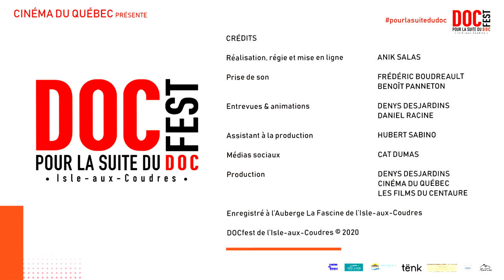Francine Beaudry au DOCfest de l'Isle aux Coudres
CiNÉMA du QUÉBEC présente
Francine Beaudry - psychologie de la musique

Enregistré en direct du DOCfest de l'Isle-aux-Coudres à l'Auberge La Fascine - samedi 26 septembre 2020.

Merci à tous les artistes et partenaires
La Fascine
Boulangerie Bouchard
Alimentation W. Boudreault
Caroline Desbiens, députée
Beauport—Côte-de-Beaupré—Île d'Orléans—Charlevoix

Havre musical de l'Islet
Hôtel Cap-aux-Pierres
Réalisatrices Équitables
Maison 4:3
Office national du film
Les FILMS du CENTAURE